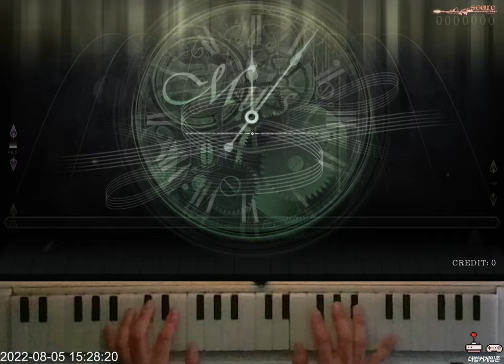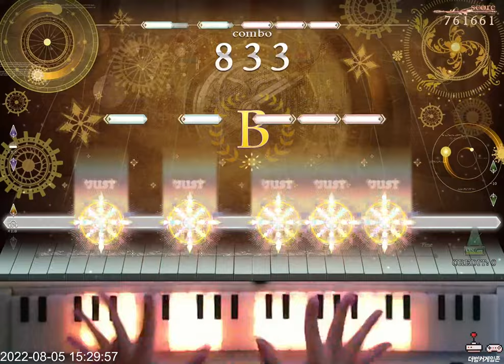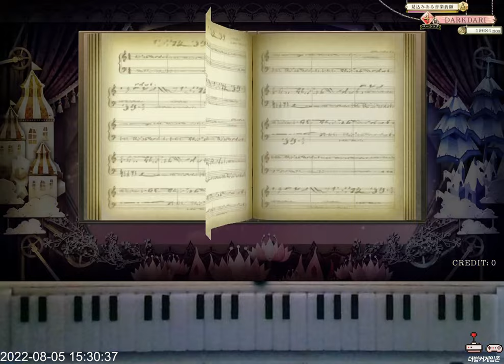[ノスタルジア Op.3] 変奏曲「天空遊覧」 Expert 1gr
ノスタルジア Op.3
Lv. 10
Location: The Bunker Gamezone
Player: ELYSYST(DARKDARI)

WTF.